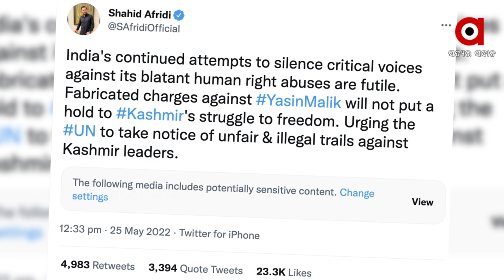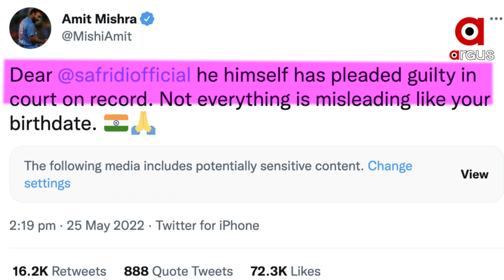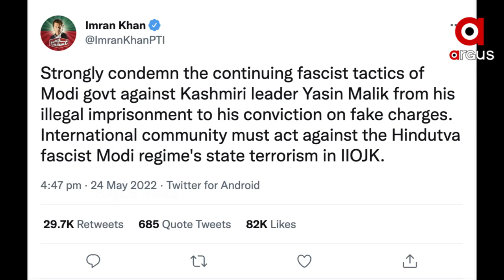Shahid Afridi Supports Kashmiri separatist Yasin Malik, Amit Mishra hits back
Indian leg-spinner Amit Mishra took a brutal dig at controversial former Pakistan cricket team captain Shahid Afridi over his recent statements supporting the terror convict, Yasin Mallik, says Not everything is misleading like your birthdate.